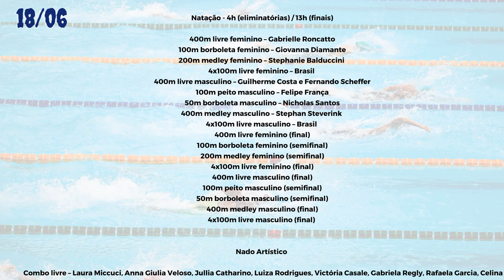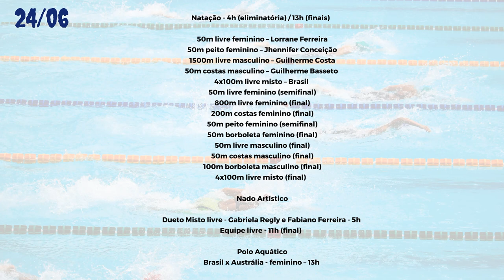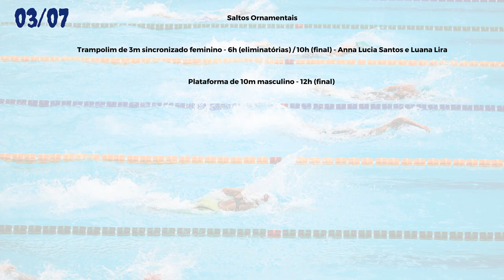Guia do mundial de esportes aquáticos: Chances de medalhas e programação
O Campeonato Mundial de Esportes Aquáticos, realizado em Budapeste, começa nesta sexta-feira (17/06) e conta com 81 brasileiros.
O Brasil já tem 42 medalhas na história do torneio, sendo 13 de ouro, 14 de prata e 15 de bronze. O país tenta superar o melhor desempenho, que foi o de 2013, quando conquistou 10 medalhas.

Nesta edição, entre os destaques estão Ana Marcela Cunha, que foi ouro na Olimpiada na prova de 10km da natação de águas abertas. Ao toda ela já subiu ao pódio em Mundiais em 11 oportunidades.
Bruno Fratus, que foi bronze nos 50m livre, e Fernando Scheffer, bronze nos 200m livre, são outros medalhistas em Tóquio e que também estarão em ação em Budapete.
O país também será representado pelos finalistas olímpicos em Tóquio Guilherme Costa, Leonardo de Deus, Gabriel Santos, Marcelo Chierighini, Breno Correia e Murilo Sartori.
A natação é a grande expectativa por medalhas. Além de Ana Marcela na maratona aquática. A Confederação Brasileira de Desportos Aquáticos acredita na possibilidade de quatro medalhas em provas olímpicas. Com Bruno Fratus (50 m livre), Fernando Scheffer (200 m livre), Leo de Deus (200 m borboleta) e Guilherme Costa (800 m livre).
Só que outras provas também trazem expectativas, como Nicholas Santos, nos 50m borboleta, João Gomes JR e Felipe França nos 50m peito e 50m costas.
Já um nome que traz uma expectativa de chegar na final e quem sabe surpreender é Matheus Gonche, nos 100m borboletas.
No Mundial de 2019, o Brasil fez sete finais em provas olímpicas. Algo que para ser alcançado vai depender especialmente do rendimento nos revezamentos.
O Brasil tem muita expectativa nos saltos ornamentais, com expectativa de briga por medalha com Kawan Pereira e Ingrid Oliveira. Rafael Fogaça, de apenas 18 anos, ainda é uma possibilidade de surpresa.
A disputa ainda fica marcada pela participação de Nicholas Santos, que aos 42 anos, vai para o 8ª Campeonato Mundial.
Mas lembrando que o Mundial é completo. Entre 18 de junho e 3 de julho tem natação, maratona aquática, polo aquático, saltos ornamentais e natação artística.

Conhece o Betano?

Uma das melhores casas esportivas do mercado, o Betano te dá um bônus de até R$ 100,00 no seu primeiro depósito.  Se cadastrando após clicar no link abaixo você ainda ajuda o Lado Esportivo.